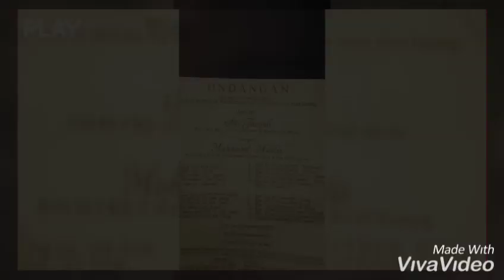undangan mantan bikin sakit 😥